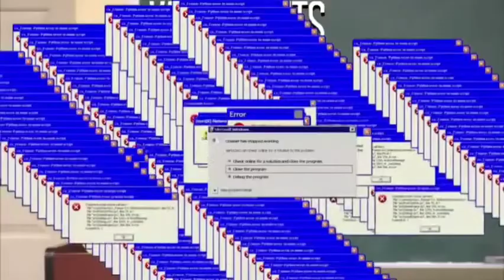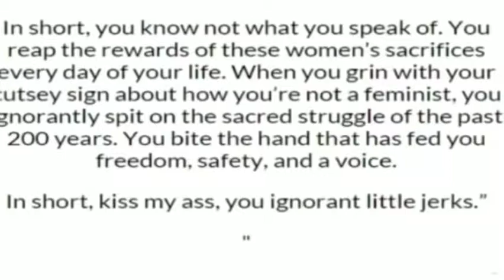Social Justice Warrior vs Gavin McGinnis | SJW Fail Compilation | The Best Top 10